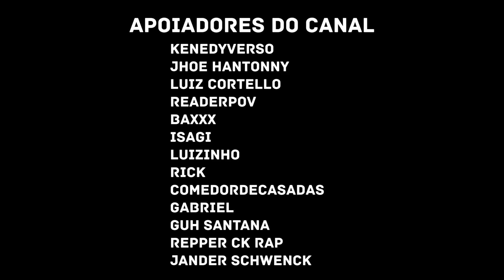Rap dos Cavaleiros do Zodíaco - POR ATENA | NERD HITS | React Música Geek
Rap dos Cavaleiros do Zodíaco - POR ATENA | NERD HITS @7minutoz